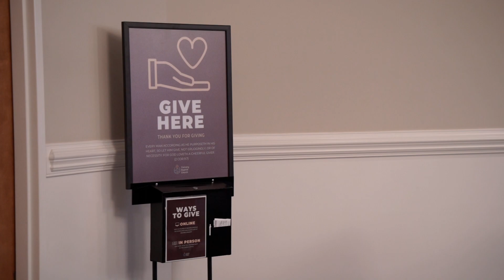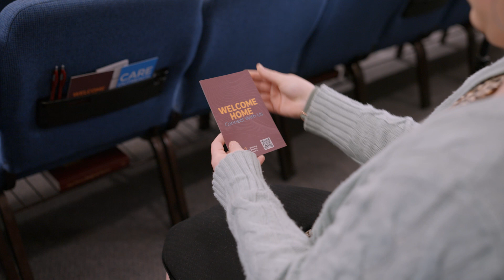Calvary Baptist Church Up-Next 09/03/2023